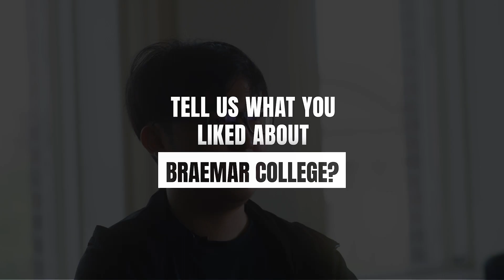Korean Student at Braemar College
Testimonial from a Korean Student who won a scholarship from our partner, the University of Waterloo.